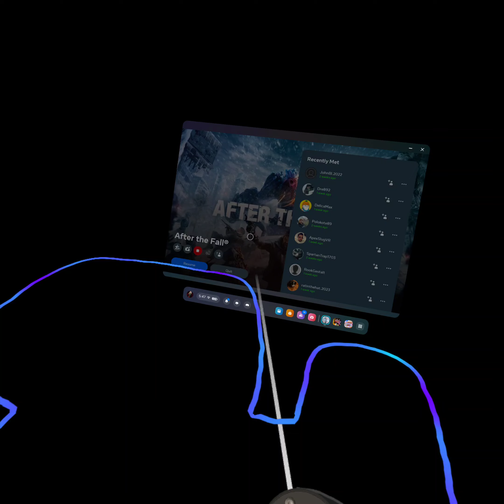After the fall Chinatown speedrun solo horror 11:19